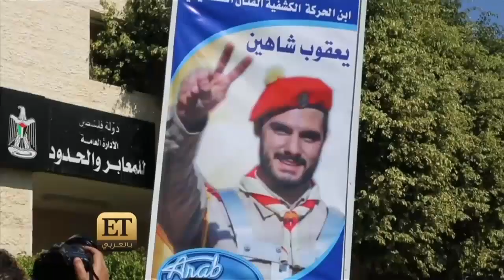ET بالعربي - يعقوب شاهين أخيراً في بيته